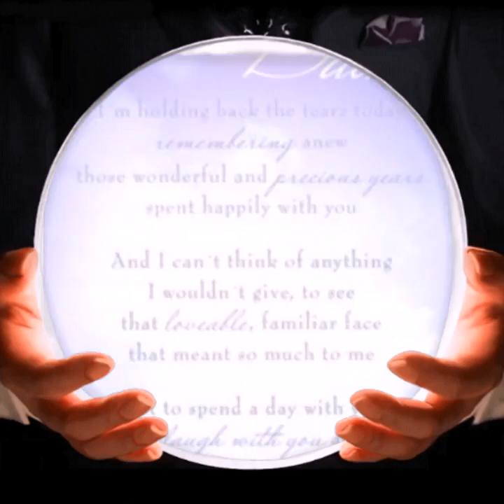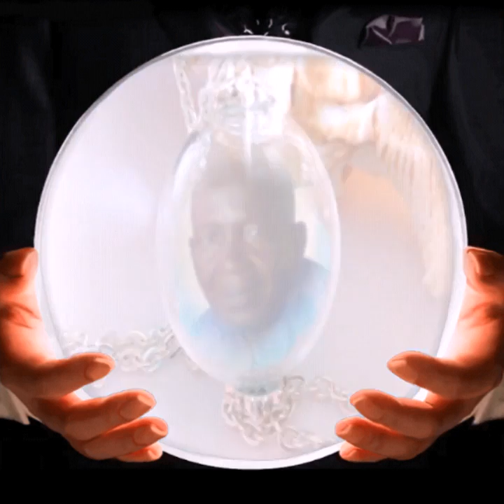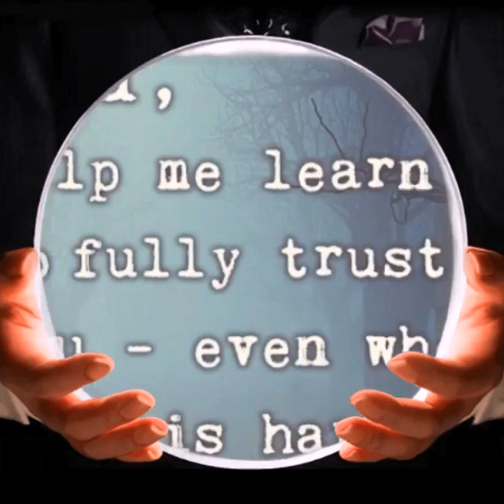In loving memory of my father MR D J MANYATHELA